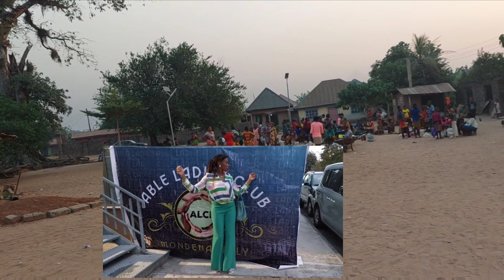SHOPPING FOR CHRISTMAS AT THE MARKET WITH MY SISTER INLAW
Going to the market for the first time in Enugu with my sister inlaw.we are going for Christmas food shopping for the family. I really enjoyed the market shopping .it was fun with my princess trying to collect things from my back and me trying to collect it from her and give it back to the market women back. I am really grateful to you all for your wonderful comments and to my new and old subscribers,thank you for your love